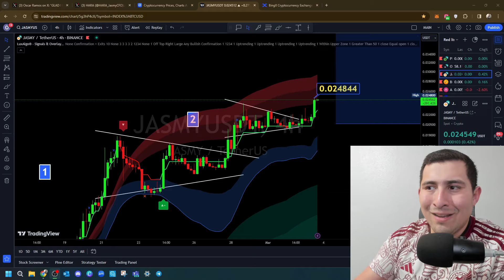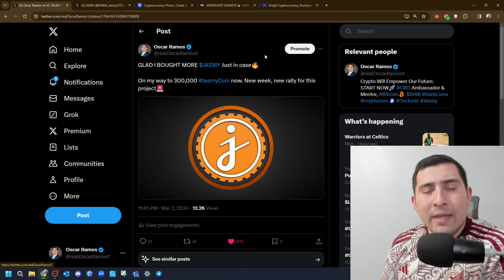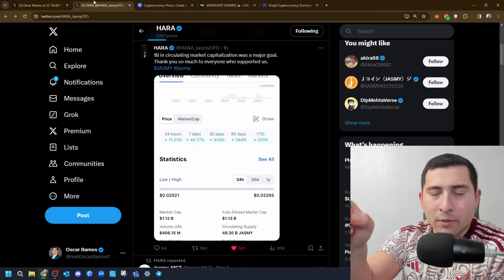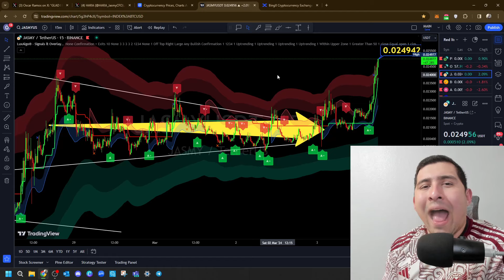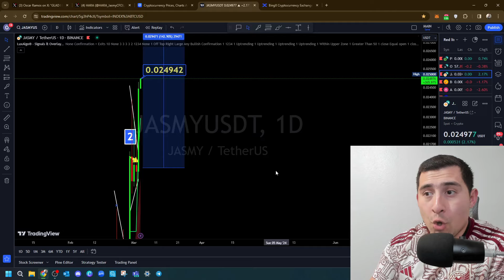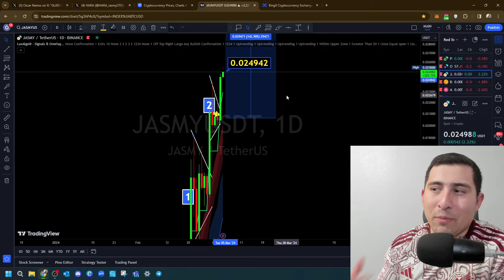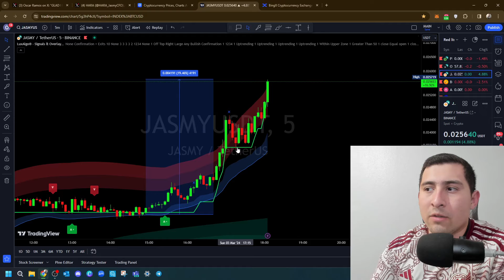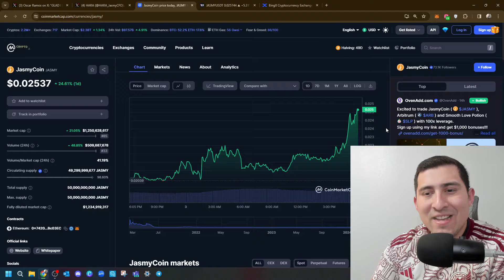JASMY COIN HOLDERS CONGRATULATIONS!!!! JASMY 3 CENTS SOON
✅ Join Crypto.com & Get FREE CRO!! Use CODEl Oscar